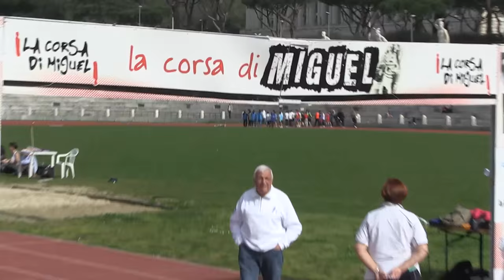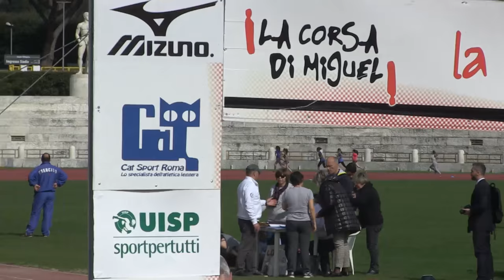La finale del “Mille di Miguel” parte prima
La diretta dallo Stadio dei Marmi di Roma.